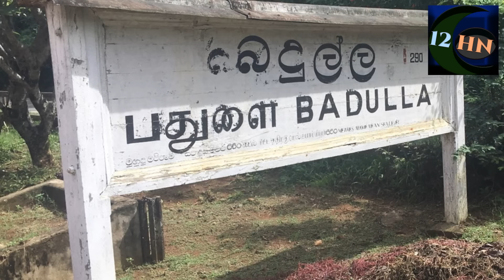පන්සල ලග සිටි යාචකයාට හැමදාම කෑම එකක් දුන් තරුණියට යාචකයා මියයන මොහොතේදී කල දේ - Story